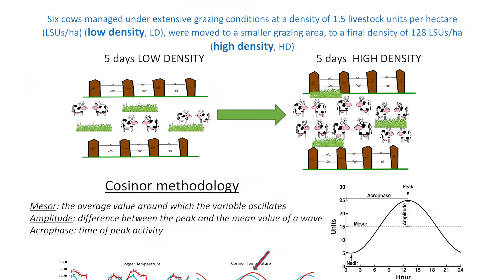Uso de prácticas agropecuarias en agricultura ecológica y gestión del ecosistema de la dehesa.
Carlos Palacios. Área de producción Animal (Departamento de Construcción y Agronomía)